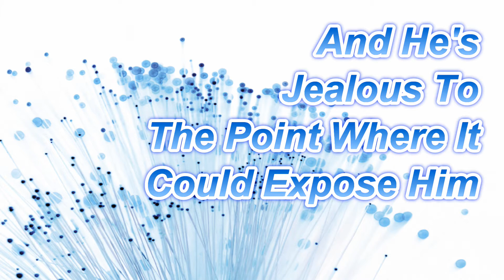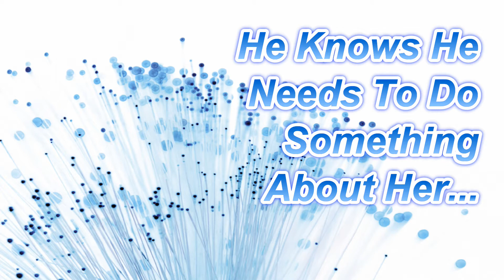1:6 Scale Photo Story - Team RoomMate - Sit-Com Genre Episode 7